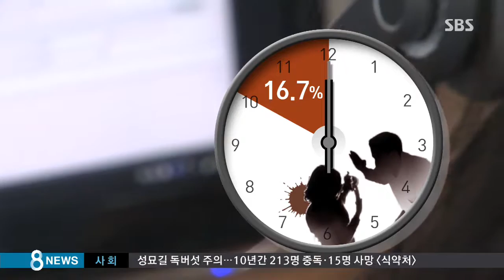명절 연휴 가정폭력 신고 매년 4천 건 '씁쓸' / SBS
평소 얼굴 보기 힘든 가족이 한 자리에 모두 모이는 때가 바로 오늘(15일) 같은 추석이나 설 명절이죠.

당연히 반갑고 즐거워야 할 자리입니다만, 그러나 명절 스트레스나 그간 덮어 둔 갈등이 폭발하면서 가정 폭력으로 이어지는 경우가 많다고 합니다.